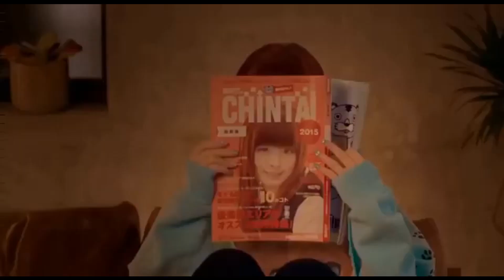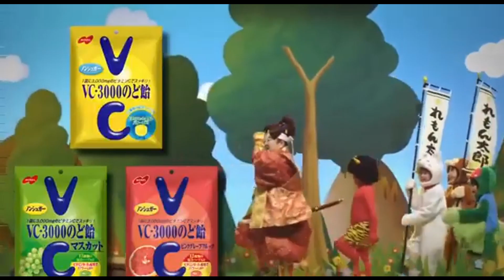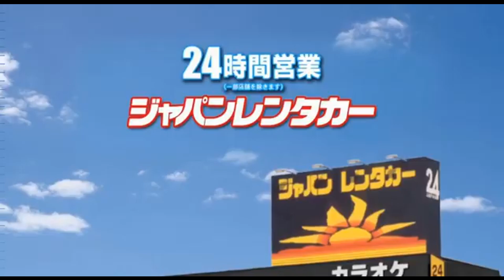Japanese Commercial Logos of the 1980's - 2000's (PART 52) (FT. Playstation)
Inspired By: @tonyjones5433 @papaduranparraproductions4265 @Kingofpublicity